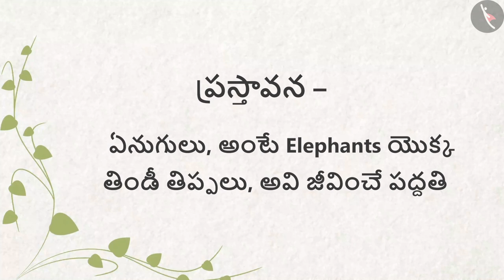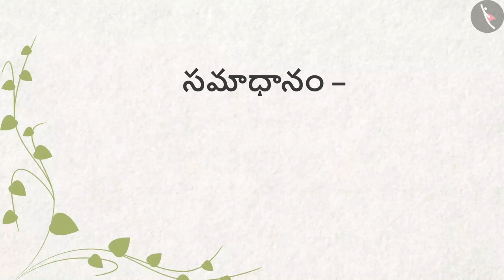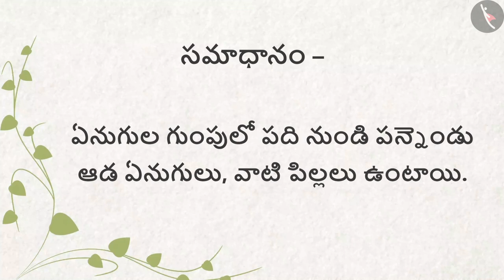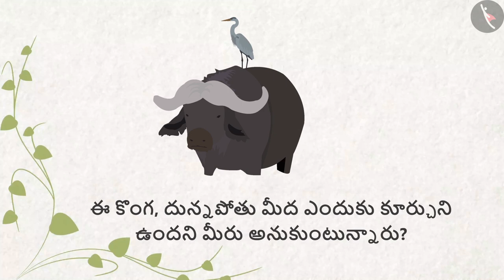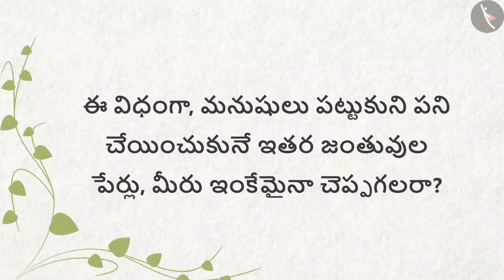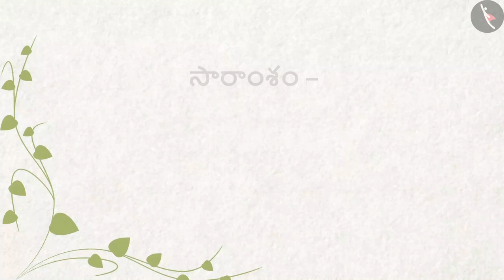జియా ఏనుగు | Part 1/1 | The world of Elephants | Telugu | Class 4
कक्षा 4 | NCERT | జియా ఏనుగు | Part 1/1 | The world of Elephants | Telugu | Class 4 | మన చుట్టూ ఉండే ప్రజలు

Class 4 | NCERT | A Day With Nandu | The world of Elephants | People Around us

In this video, we will study about A Day With Nandu.